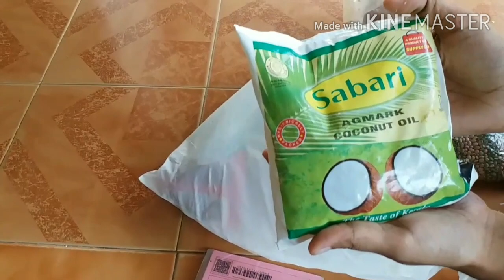Pink കാർഡിലെ ഓണകിറ്റ് വന്നേ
Pls support all